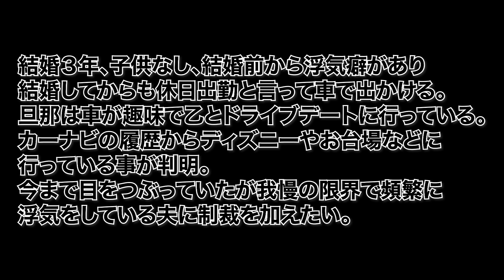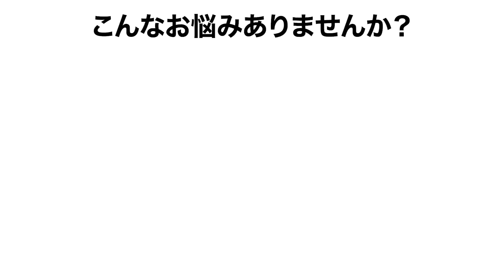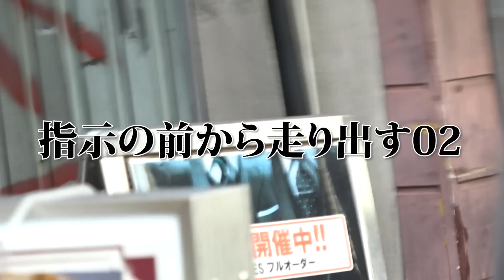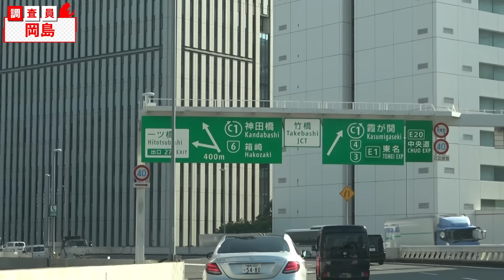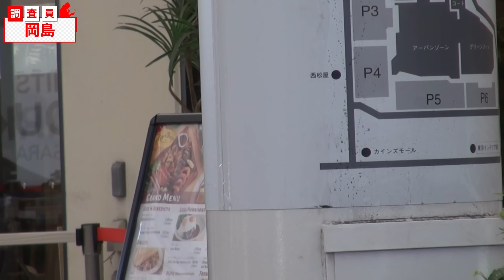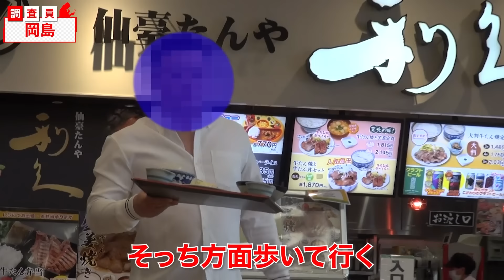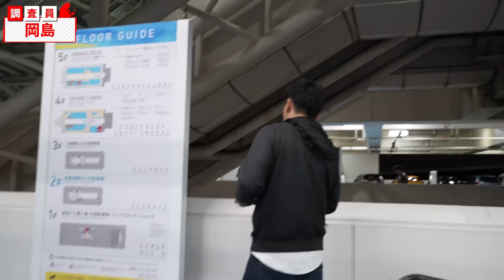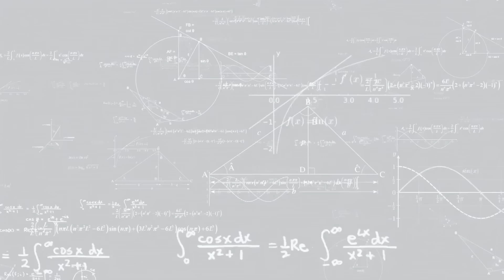【浮気調査】休日出勤と偽り浮気相手と密会！ 総集編 【実録調査ファイル】浮気調査ドライブデート編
YouTubeからのお申し込みで、基本料金半額キャンペーン中!
浮気調査、人探し、婚前調査…その悩み探偵が解決します！

当社は、最大手の探偵社から精鋭のみが独立し設立した探偵社になります

確かな技術・経験豊富な知識・料金の適正かつ明確化を実現しています

企業理念；誠意誠心

経営理念；誠心（まごころ）をもってことにあたり、夢溢れる未来へと
　　　　　つながる架け橋になる

業界初となる、相談者様の金額提示による調査プラン立案をさせて頂きます

ご質問などがあれば、誠意誠心お答えさせて頂きます

「MJリサーチ綜合探偵社」
私たちをもっと身近に感じて欲しいから　お客様に寄り添った誠心（まごころ）ある調査を行い　安心をご提供します。

業務は常にお客様目線に立つことを心掛け、探偵社選びの相談から、調査内容や予算に応じたプランの立案、調査実施中の打ち合わせはもちろんのこと、調査終了後のアフターフォローまで責任を持って対応いたします。関東一円を拠点に全国での調査を承ります。

MJリサーチ綜合探偵社　事業内容
「トータルライフサポート」

◉デジタル社会へ向けて
記憶媒体（パソコンやスマートフォン）のデータから証拠を掴むフォレンジック調査　浮気・人探しとも連携して行います
ID・パスワードの解析・解除
デジタル遺品(証券や銀行口座)の解析
故人のデジタル端末内の思い出を復元

◉男女トラブル
交際相手の交友関係
配偶者の不倫・浮気
親権問題・DV被害
ストーカー被害
裁判証拠収集

◉結婚
金遣いやギャンブル癖、うそ偽りがないか
家柄や風評などの婚前調査
経歴詐欺や結婚詐欺師

◉お子様の問題
非行、素行不良
いじめの問題
学業不振からの家出
親子喧嘩からの家出
スマートフォンの普及で犯罪がより身近に親も知らない子供の交友関係を知る

◉日常生活・住居
引っ越し先の近隣環境を事前に調べる
家屋や車両へのいたずら
ご近所様とのトラブル・騒音問題
疎遠になった子供の生活ぶり
突然の失踪、人探し
ペットの迷子、下着泥棒
お墓探し

◉就業・人事
企業調査や顧問契約
従業員の不正や怠慢を見極める
金銭トラブル相手を探す
訴訟相手について
盗聴器・盗撮発見

◉高齢化社会
振り込め詐欺の危険
ご両親の生活ぶりを実際の目で知ること
痴呆や徘徊
運転免許証の返納のきっかけ
見守り調査
遺品整理から相続問題
URL

無料相談受付中_詳しくは概要欄から！

目次
0:00 調査説明
0:37 現場説明
2:59 尾行開始
8:16 甲車路駐
11:30 バイク尾行
12:43 甲車再び路駐
15:00 上野駅前
15:55 甲が写真を撮る
20:10 乙と接触
24:27 コンビニ
29:14 バイク対応
31:00 首都高
35:45 アクアライン
38:21 アウトレット
44:40 赤いザク
47:54 赤いきつね
51:25 カフェ
54:24 フードコート
57:17 駐車場
1:00:00 アウトレット出る
1:02:30 アクアライン
1:04:45 海ほたる
1:09:33 鐘
1:17:14 甲乙キス
1:23:51 海ほたる出る
1:30:30 フジテレビ
1:32:34 レインボーブリッジ
1:41:00 首都高下りる
1:45:20 ホテル入り
1:46:47 ホテル出
1:52:54 甲乙別れる
1:54:46 調査解説